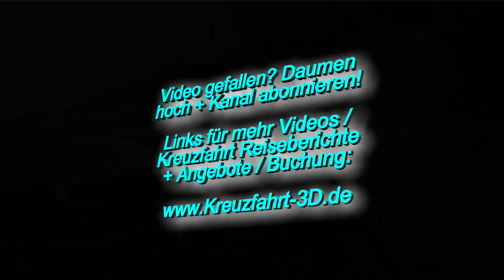34. Evangelischer Kirchentag Hamburg (01. Mai 2013): Joachim Gauck, Werner Thissen, Olaf Scholz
HD-Video mit den Begrüßungsansprachen von Bundespräsident Joachim Gauck, Erzbischof Dr. Werner Thissen und Bürgermeister Olaf Scholz zur Eröffnung des 34. Deutschen Evangelischen Kirchentages in Hamburg (HafenCity) am 01. Mai 2013.